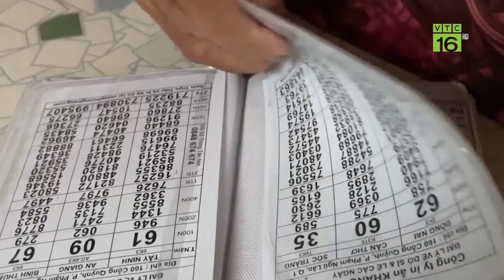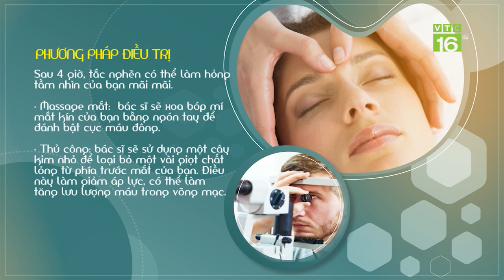Các địa phương chi viện nông sản cho Sài Gòn | VTC16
VTC16 | Các địa phương chi viện nông sản cho Sài Gòn
Bắt đầu từ ngày 9.7, TP Hồ Chí Minh áp dụng giãn cách xã hội theo Chỉ thị 16, cùng với đó 12 chốt kiểm soát dịch tại cửa ngõ đã được kích hoạt để siết chặt việc người dân ra vào thành phố. Với mong muốn hỗ trợ người dân TP.HCM lúc nguy khó, những ngày qua, rất nhiều địa phương đã chi viện nông sản cho người dân TP.HCM ở trong các khu vực cách ly, phong tỏa.